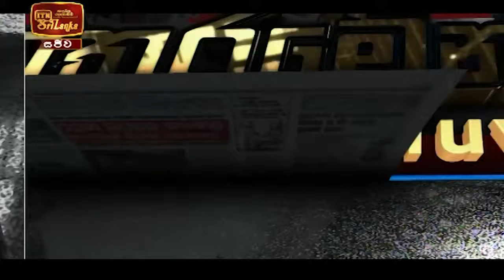Paththaramenthuwa - (2021-01-15) | ITN